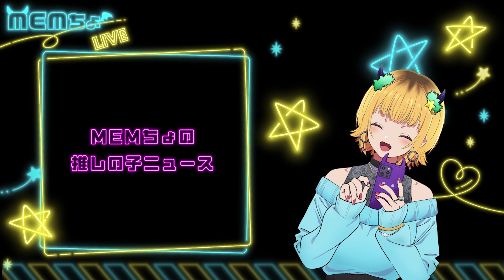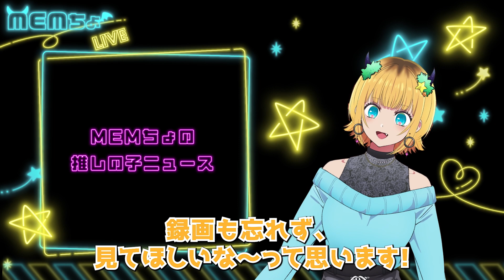MEMちょの【推しの子】ニュース#04【いよいよ明日よりTVアニメ放送START✨】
TVアニメ【推しの子】の最新情報をMEMちょが紹介する「MEMちょの【推しの子】NEWS♯04を公開！
いよいよ明日12日(水)よりTVアニメ放送開始✨MEMちょといっしょに放送情報をおさらいしましょう❣

推奨ハッシュタグ：推しの子
ファンアート投稿タグ：推しの子
配信タグ＃MEMちょらいぶ
ファンネーム：MEMber

『【推しの子】』2023年4月12日(水)よりTVアニメ放送開始。
更にTVアニメ第1話（90分拡大版）が放送に先駆け、全国劇場で“先行上映”。
2023年3月17日(金)よりEJアニメシアター新宿ほかにて公開中。

✦ONAIR✦
2023年4月12日(水)よりTVアニメ放送開始！
チバテレ        4月12日より 毎週水曜 24：45～
群馬テレビ        4月12日より 毎週水曜 25：00～
サンテレビ        4月12日より 毎週水曜 25：00～
静岡放送        4月12日より 毎週水曜 25：25～
テレビ愛知        4月12日より 毎週水曜 25：30～
tvk                4月12日より 毎週水曜 25：30～
テレ玉                4月12日より 毎週水曜 25：30～
とちぎテレビ        4月12日より 毎週水曜 25：30～
北陸放送        4月12日より 毎週水曜 25：30～
東日本放送        4月12日より 毎週水曜 25：31～
広島ホームテレビ        4月12日より 毎週水曜 25：40～
テレビ北海道        4月12日より 毎週水曜 26：05～
TVQ九州放送        4月12日より 毎週水曜 26：05～
新潟放送        4月12日より 毎週水曜 26：30～
AT-X                4月14日より 毎週金曜 21：00～
（リピート放送：毎週火曜 09：00～／毎週木曜 15：00～）

ABEMA                4月12日より 毎週水曜 23：00～
その他サイトも4月13日（木）23：00～以降、順次配信予定

※放送・配信日時は変更になる可能性がございます。